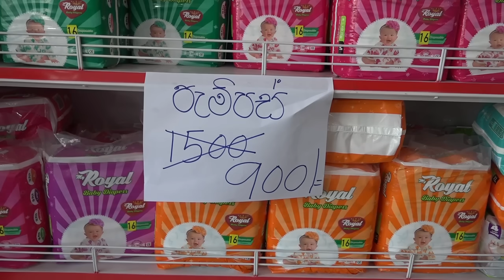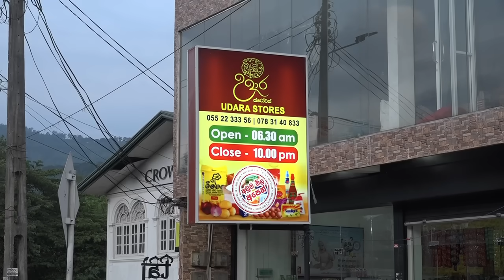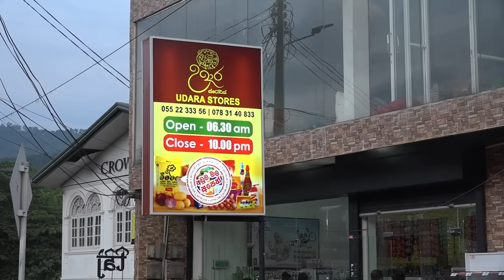ළගම තියෙන නිධානය